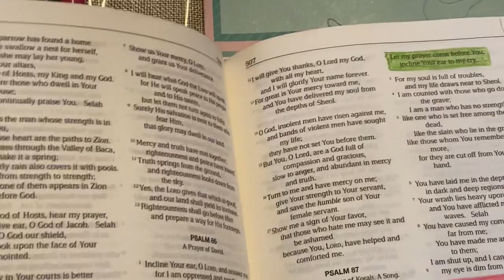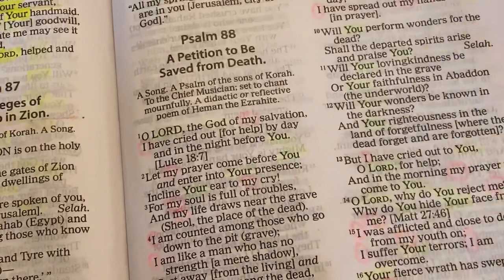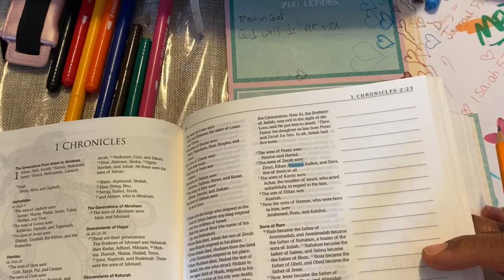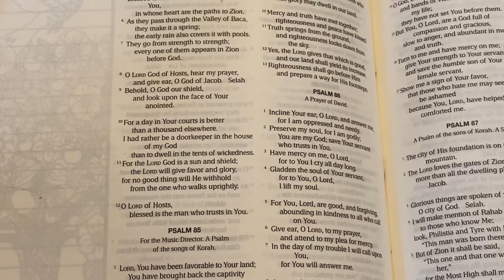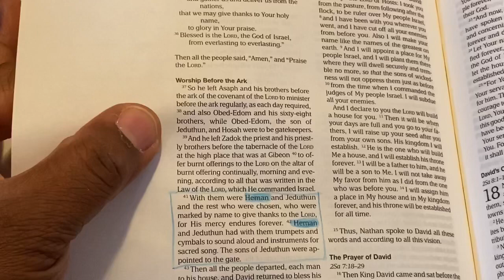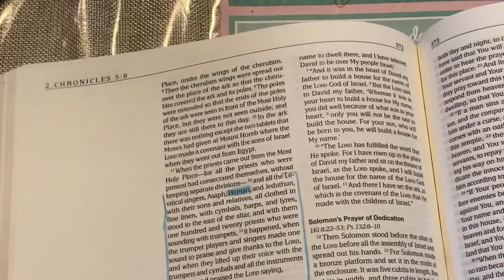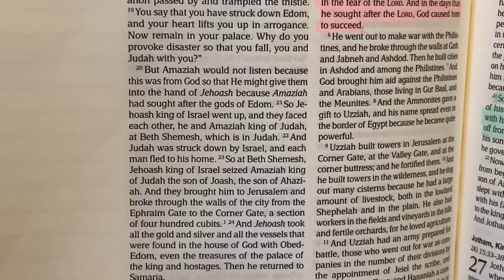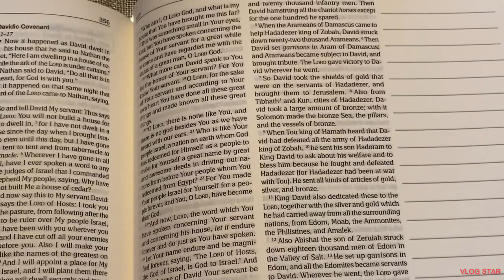Journal Study Bible: Psalm 88 and Heman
I start the journey off in Psalm 88 then head to 1 and 2 Chronicles to learn more about Heman.